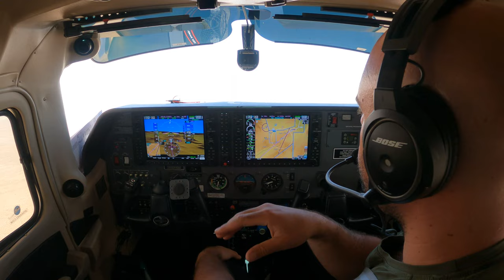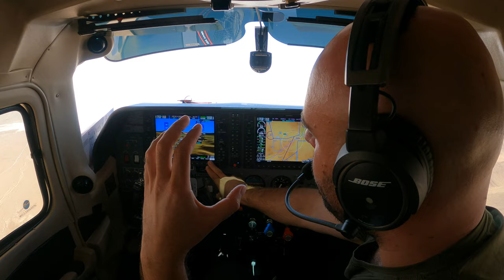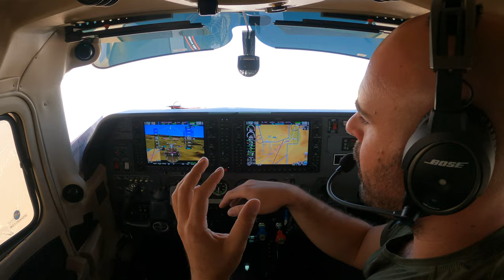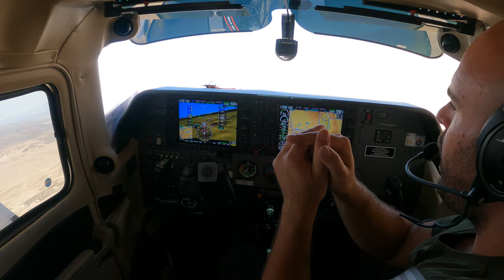How your Airspeed Indicator Works